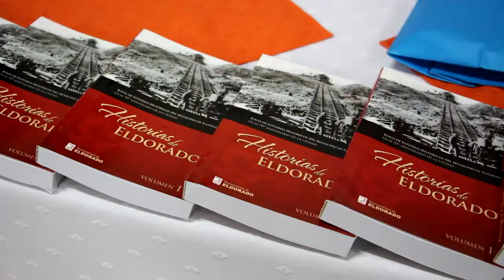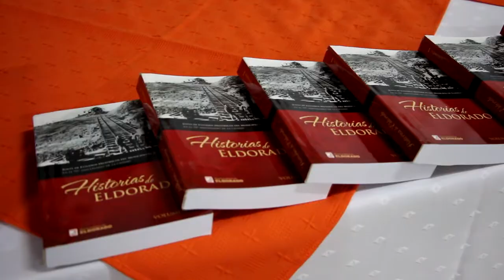“Un pueblo que no conoce su historia no puede proyectarse al futuro”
Lo afirmó el vicegobernador al participar esta mañana de la presentación del libro Historias de Eldorado, publicado por la Junta de Estudios Históricos de esa  ciudad.

La Cámara de Comercio e Industria de Eldorado fue sede de la presentación del primer volumen de “Historias de Eldorado”, que nace producto de una rigurosa investigación a cargo de la Junta de Estudios Históricos de la Capital del Trabajo.

De la ceremonia participaron docentes de diversas instituciones educativas y personas relacionadas con los estudios históricos. El vicegobernador Hugo Passalacqua, quien estuvo acompañado por el intendente Norberto Aguirre, y la presidenta de la Junta, María Galasso, destacó que en un acontecimiento como ese estén presentes quienes tendrán la tarea de transferir los valores culturales a los alumnos, como lo son las maestras.

“Una comunidad que no conoce sus raíces, su historia y su cultura, no conoce de dónde viene ni tampoco adónde va”, remarcó Passalacqua. “El título de esta obra no dice “Historia” sino “Historias”, porque en definitiva aquí están resumidas las historias de cada uno que aportó y aporta a la riqueza cultural de esta querida ciudad”, insistió.

Más adelante, Passalacqua felicitó el trabajo de la Junta de Estudios Históricos y precisó que en la provincia existen solamente nueve instituciones dedicadas al recupero del acervo histórico del propio pueblo, de los 75 municipios existentes en la provincia. “Es una deuda de todos, del Estado quizá pero también de toda la sociedad, porque el compromiso con la cultura es una tarea de todos. La transmisión de estos valores se hacen a través de la familia, de la escuela, y también sin dudas de los medios de comunicación”, aseveró el vicegobernador.

La publicación fue entregada a los docentes y directivos presentes y luego será puesto a disposición del público en distintos puntos de venta.